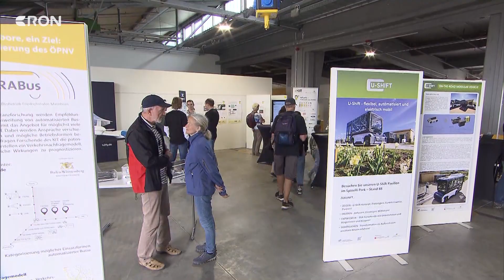Verkehrsminister Winfried Hermann besucht die Bundesgartenschau | RON TV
Minister besucht BUGA: Hoher Besuch heute in Mannheim. Der baden-württembergische Verkehrsminister Winfried Hermann war heute zu Besuch. Erst war er am Rangierbahnhof, dann auf der Buga. Dort haben wir ihn getroffen und mit ihm gesprochen.